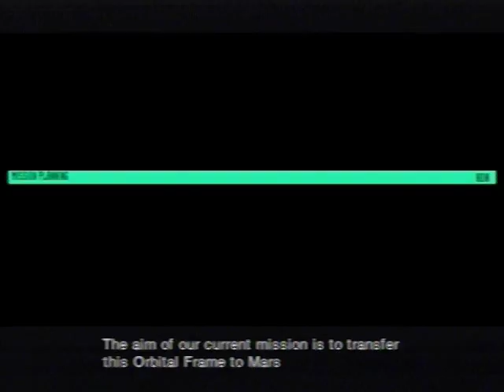Zone Of The Enders - PS2 - Full Gameplay 2-8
Segunda parte de este full gameplay =)